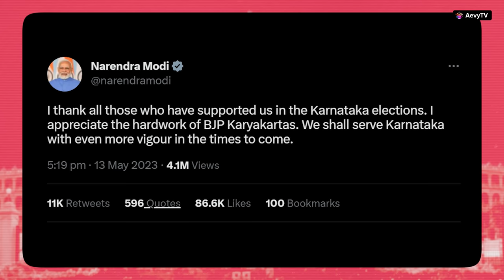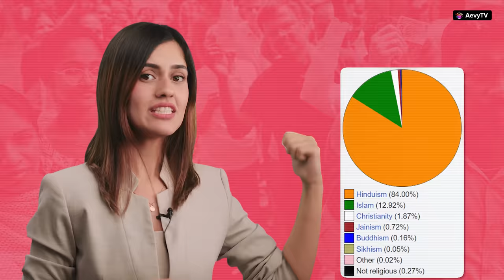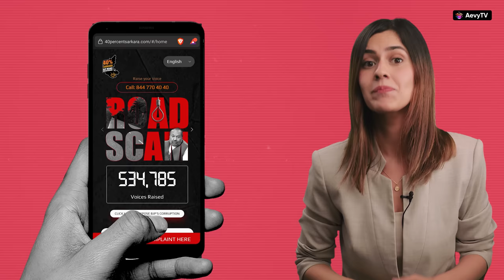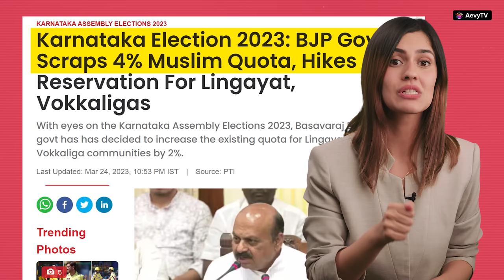How CONGRESS Won SOUTH by Using MODI's Fame AGAINST HIM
Today we delve into the outcome of the Karnataka elections, where the Bharatiya Janata Party (BJP) faced an unexpected defeat. Join us as we analyze the factors that contributed to this significant political shift and explore the implications for the state and the nation as a whole.

Chapters:

0:00 Introduction
1:15 1 -- Alienating Minorities
2:24 2 -- Sidelining Prominent Leaders
3:08 3 -- Corruption Allegations, PayCM Campaign
4:18 4 -- Two Power-Packed Leaders
5:07 5 -- Hindu vs Muslim Strategy Backfiring
5:41 6 -- Center vs South Strategy
6:14 7 --  Women Demographic
6:33 8 -- The Congress Promise
7:05 9 -- Sunil Kanugolu
7:44 10 --  Smart Voters